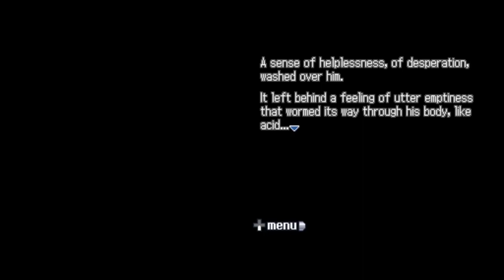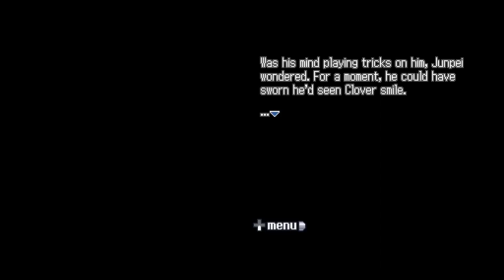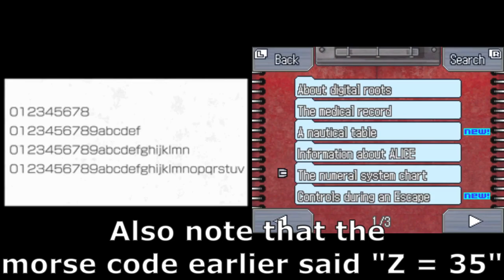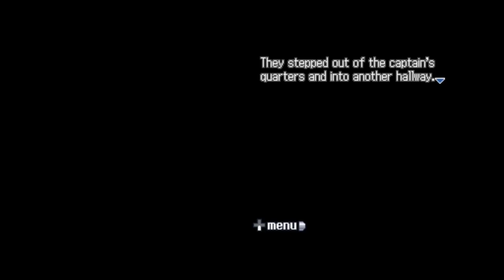Captain's Quarters | Nine Hours, Nine Persons, Nine Doors Part 13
In today's episode of Nine Hours, Nine Persons, Nine Doors we make our way to the Captain's Quarters!